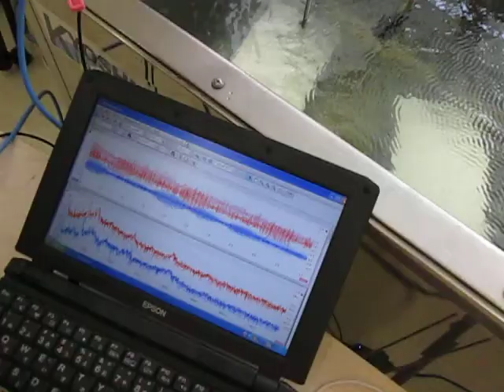超音波「音圧測定装置（超音波テスター）」の実験動画 ultrasonic-labo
超音波（基礎実験）